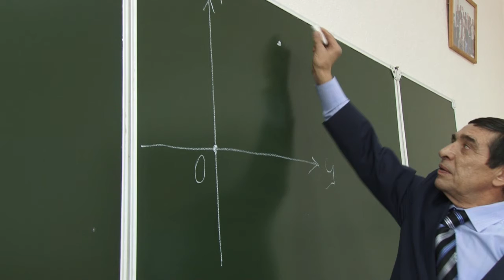Демонстрационный экзамен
Вуз получил статус центра проведения демонстрационных экзаменов. Три площадки аккредитованы по трем компетенциям: геодезия, инженерный дизайн, ремонт и обслуживание легковых автомобилей.  Все специальности входят в ТОП-50 престижных и востребованных в России.